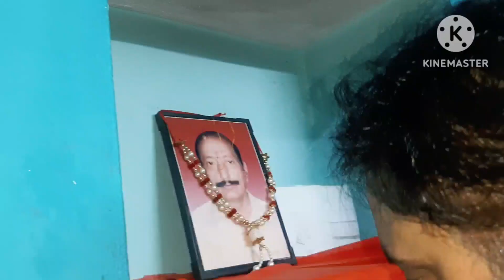hamara rakshabandhan celebration,dev ki khushi ka to thikana hi nahi🤩itani rat me hum kaha ja rahe 🤔